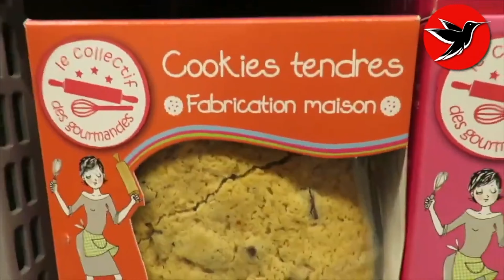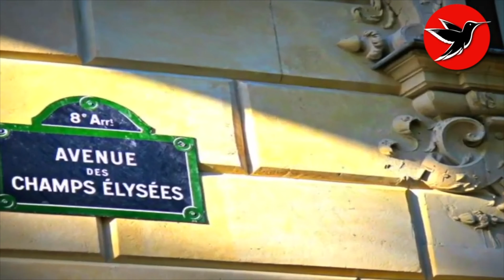🇫🇷 Paris 🇫🇷 🍷🚶🏻‍♂️🥐🚶‍♀️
✈️ Bienvenido a mi canal 🌎 Me llamo Cristina Fleming 👋 He estado en muchos lugares y encuentro belleza en todas partes.  🛵 Tengo un tatuaje en mi caderas : Je trouve la beauté partout. ⛔️ No te quedes con ganas de nada en esta vida: Si te gustan las comidas bebidas y viajes, considera subscribirte a mi canal. Espero hayas aprendido algo nuevo hoy y recuerda: Sé bueno porque  estamos todos conectados. 👩‍✈️🚀☞ ❤️